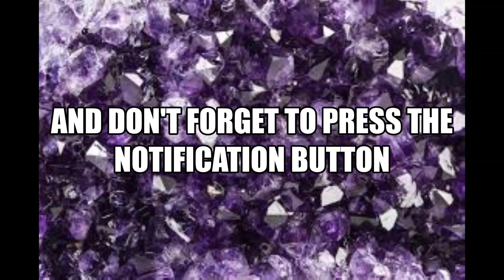One Last Chapter : {Chapters 1 & 2}